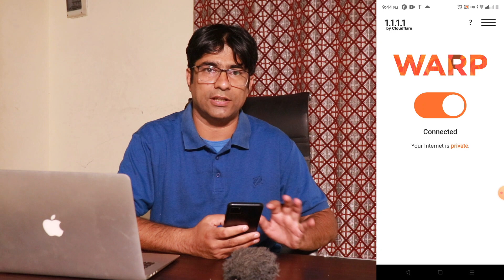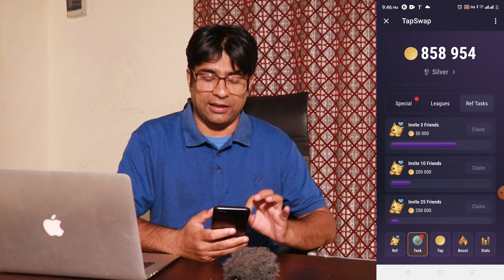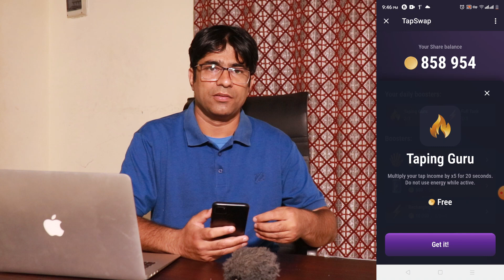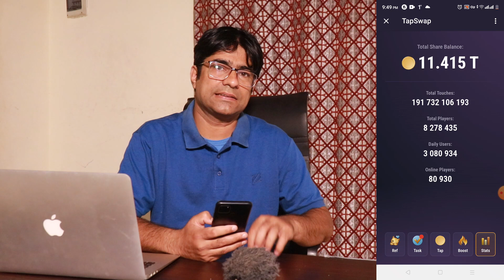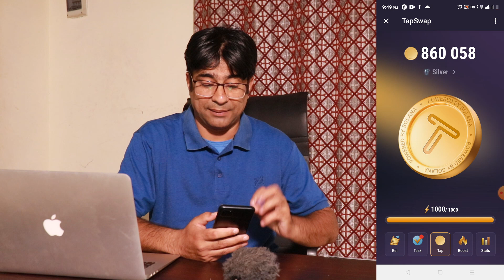Don't Miss TapSwap: Earn with Every Tap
Want free crypto? Look no further than TapSwap! This video shows you how to use this simple Telegram app to earn crypto with just a tap.  Learn how to get started, boost your earnings, and see if TapSwap is the way to get your crypto journey started!